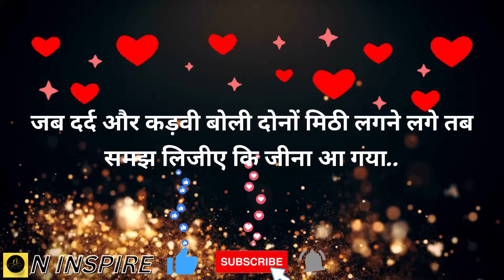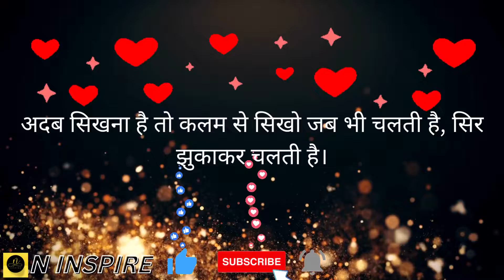Anmol Vachan Images Motivational Success Quotes in Hindi Success Thoughts in Hindi third episode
Hello Everyone
Welcome to N Inspire YouTube Channel.
This Channel Is All About High Power Motivational Videos And Our Videos Also Include Topics Like.